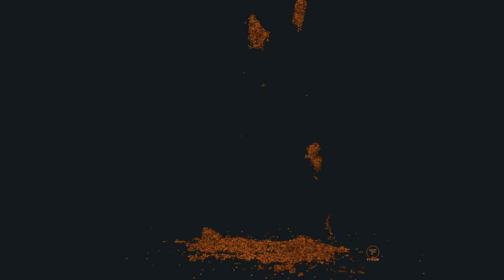Intersting tyflow happenings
I was testing voxels particle simulations within tyflow and I came across a funny moment when I was fooling around with the Mass Z-bias, I set that to 5% ha! opps!  more TEST!!!